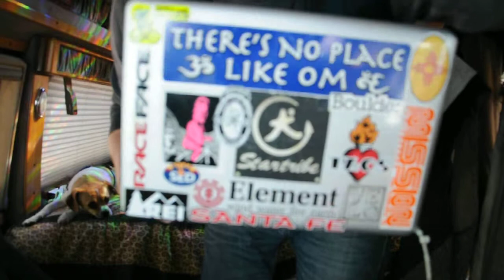BE INWARDLY FREE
Hinton Harrison sharing his mundra on the road  be inwardly free.